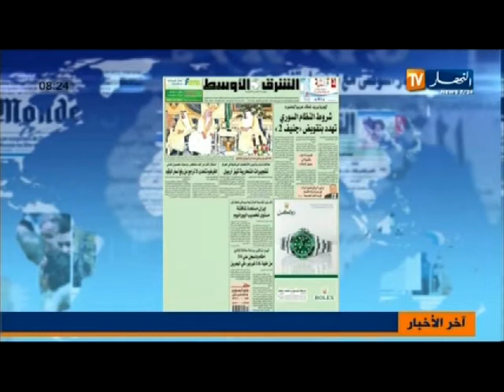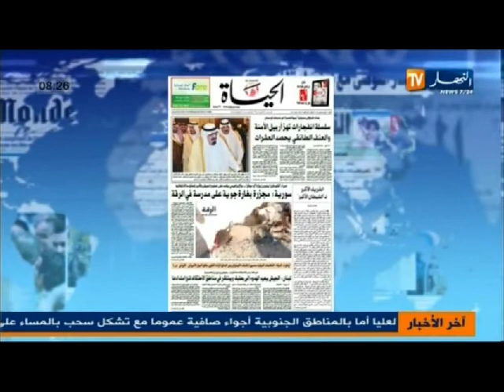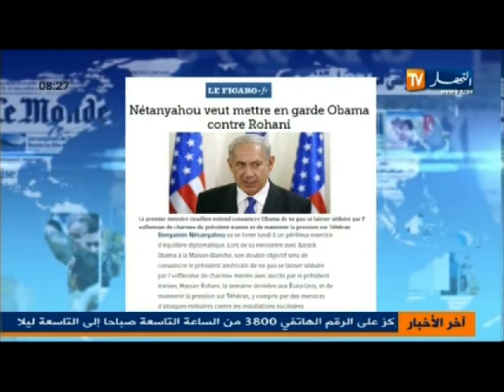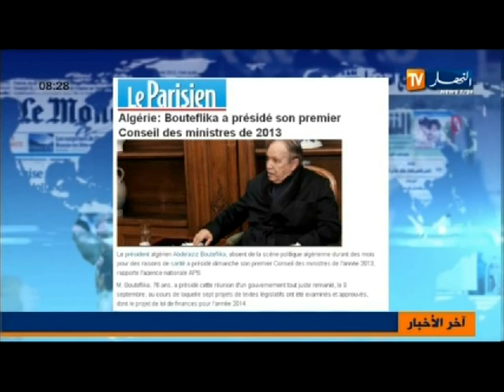معرض الصحافة الدولية ليوم 30 سبتمبر 2013